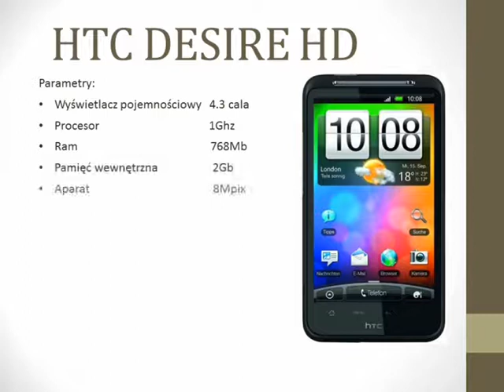Parametry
HTC DESIRE HD